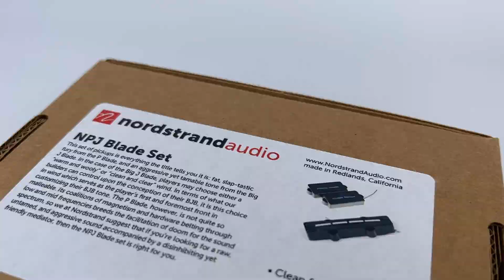Nordstrand NPJ Blade 4 PJ Bass® Pickup Set: What’s In The Box? (A Close-Up Look)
Let’s get a close up look of the Nordstrand NPJ Blade 4 PJ pickup set for 4 string basses.  With ceramic magnets, these handle a wide range of string spacings.  Available in “Warm & Wooly” or “Clean & Clear” windings, players can enjoy the aggressive and bold tone of this PJ set.

Find out exactly what comes in the box with the NPJ Blade pickup set.

You’ll see Nordstrand’s original packaging, as well as the included items, such as wiring information.

We’ve captured up-close footage of both sides of the pickups, as well as the connection wires.